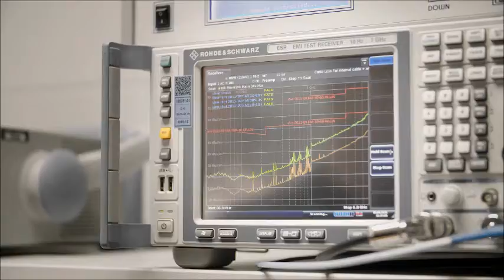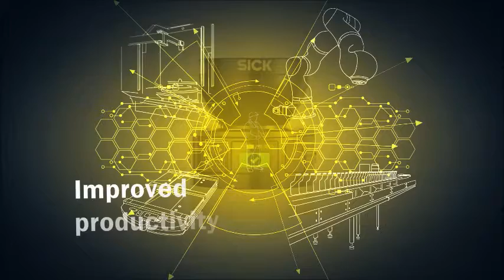Segurança e proteção de pessoas em uma nova dimensão - Safety IQ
A SICK, um dos líderes mundiais em tecnologia e no mercado de sensores inteligentes na automação industrial, dispõe de um grupo de especialistas em equipamentos para máquinas e instalações para as mais variadas indústrias.

Com o safetyIQ, apresentamos uma abordagem inovadora que abre novas dimensões referentes à produtividade, mantendo sempre em foco a nossa meta mais importante: a proteção de pessoas.

PENSE SEGURANÇA, PENSE SICK!